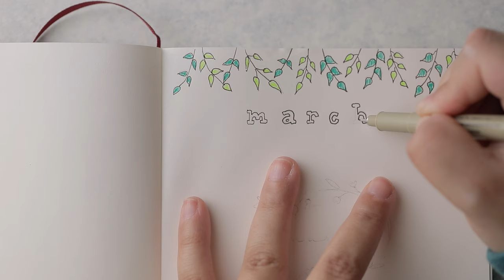6 Ways to Write "March" for Bullet Journal Headings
For this bulletjournal video, I'm sharing 6 different ways to design, draw, and write headings for the month of March. Sometimes I'm at a loss for how to stylize text in my bullet journal, so I hope this helps any of you who struggle with the same issue!

• Paperage Journal (mine is "burgundy")
• Sakura Micron Pens (best!!)
• Pilot Juice Gel Ink Ballpoint Pen, 0.38 mm